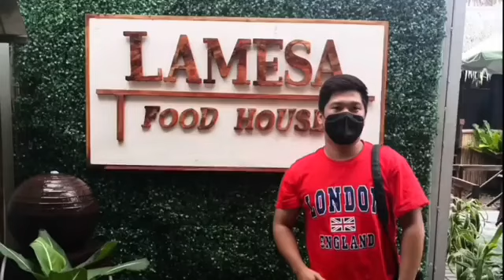JOMAR At CARLA MADAMING PASALUBONG sa SUPPORTERS